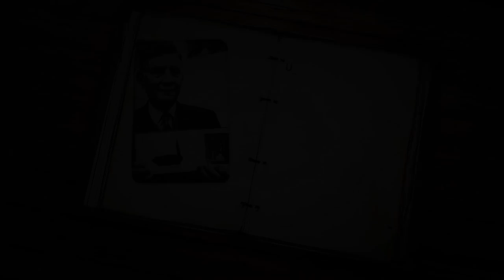Զինանոց. Շտուրմ Ս/ Зинаноц. Штурм С / Zinanots. Shturm S